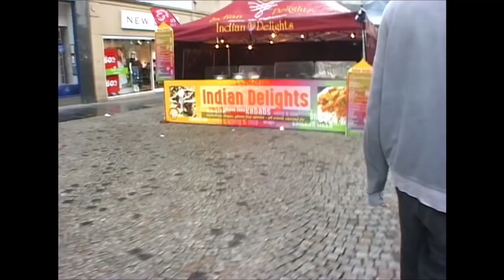Delights - Spring 2019 tour diary part 2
Edinburgh
Newcastle
Sheffield
Northwich